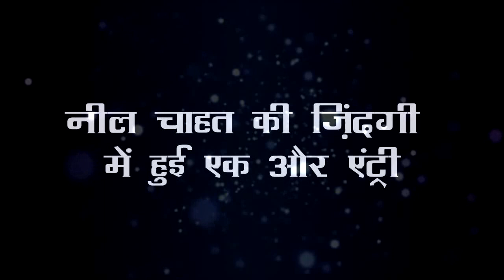KURBAAN HUA || NEW PROMO OUT !! चाहत नील की जिंदगी में आएगा नया तूफान